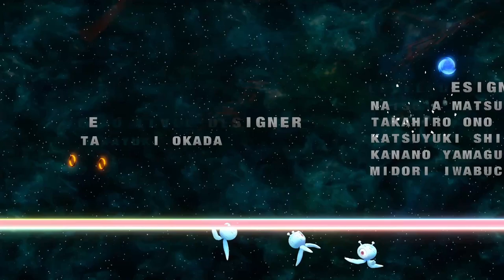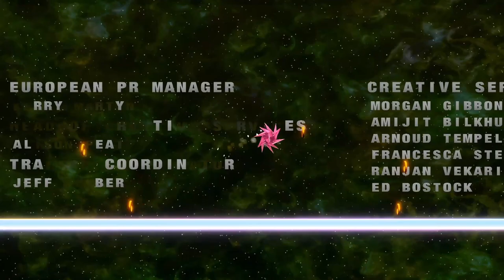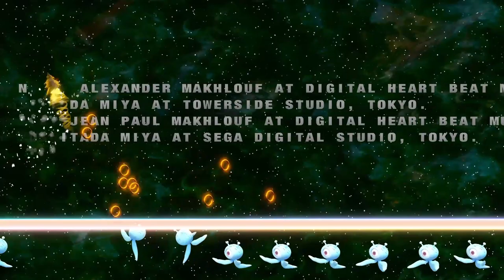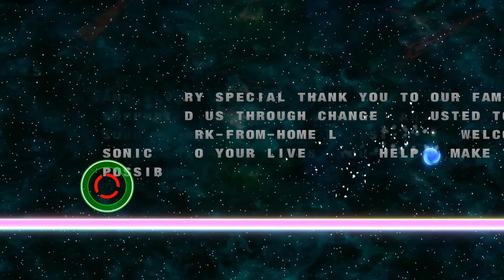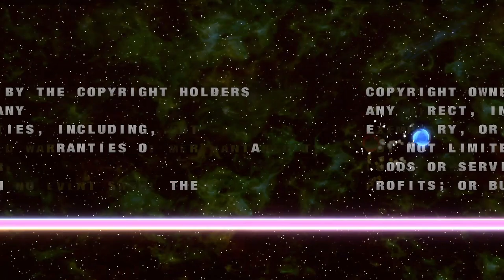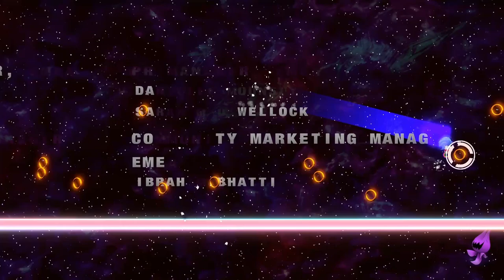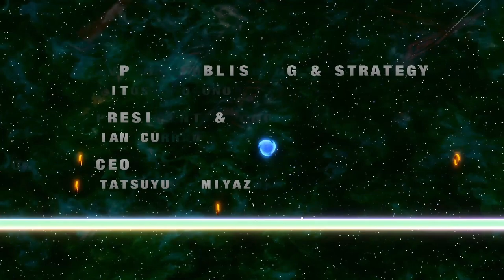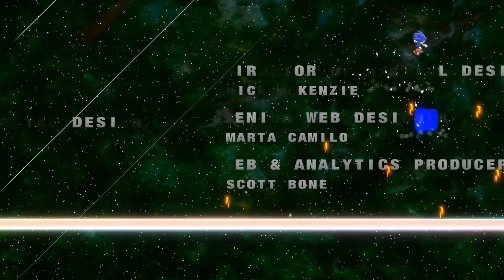Sonic Colors: Ultimate - Full Game Walkthrough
Sonic Colors: Ultimate showcasing all cutscenes movie edition, all boss fights / boss fights, side missions, upgrades, outfits / costumes, all characters, best moments, final boss and true ending, secret ending. Enjoy!

00:00:00 Intro
00:00:19 Tropical Resort
00:20:57 Sweet Mountain
00:41:17 Starlight Carnival
01:06:31 Planet Wisp
01:26:47 Aquarium Park
01:53:12 Asteroid Coaster
02:29:00 Terminal Velocity
02:42:46 Outro